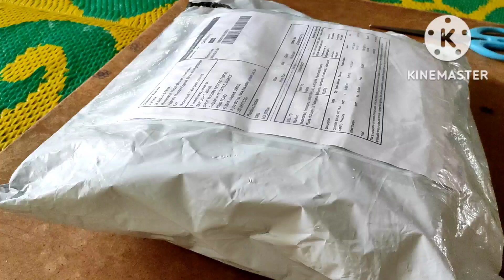Meesho jewellery haul/Launch చెయ్యగానేstock అయిపోయింది/latest jewellery@thikkasundari/Meesho haul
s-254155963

👉 lowest prices
👉free delevery
👉 esay returns